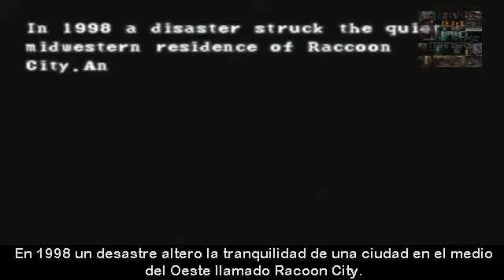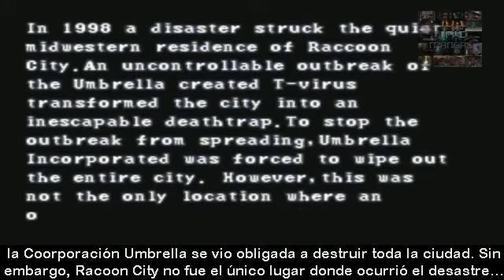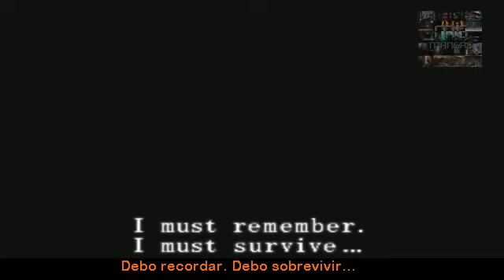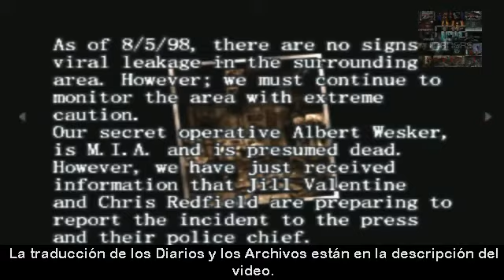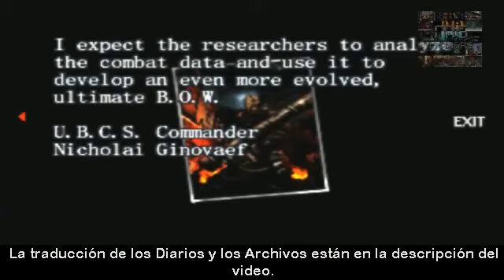MG mangas: Resident evil Survivor Sub Español parte 1 Gameplay.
Biohazard Gun Survivor (バイオハザード ガンサバイバー Baiohazādo Gan Sabaibā?, Biohazard: Gun Survivor), conocido internacionalmente como Resident Evil: Survivor, es un videojuego publicado por PlayStation en el 2000. Se trataba de un juego de acción en primera persona basado en el universo de Resident Evil. Este fue el primer juego de una sub-serie denominada en Japón como Gun Survivor, la cual consta de cuatro entregas, todas ellas basadas en la franquicia Resident Evil excepto la tercera, que estuvo basada en Dino Crisis.

Más información en la Wikipedia.

Traducción de los Diarios y los Archivos.
Informe del miembro de la U.B.C.S.
Parte 1: El accidente biológico que ocurrió el 11 mayo en la mansión de Lord Spencer y en el laboratorio bioquímico
terminó el 25 de Julio cuando los miembros de S.T.A.R.S. destruyeron las instalaciones.
A fecha del 5/8/98, no hay signos de filtración vírica en los alrededores. Sin embargo, debemos continuar con
extrema precaución para controlar el área.
Nuestro operativo secreto Albert Wesker, es M.I.A y está presuntamente muerto. Sin embargo, acabamos
de recibir información de que Jill Valentine y Chris Redfield se están preparando para informar del
incidente a la prensa y a su jefe de policía. Solicito que este asunto sea llevado con la mayor urgencia.
Comandante del U.B.C.S.

Parte 2: En este momento estoy en la torre del reloj situada sobre Racoon City. La ciudad está invadida
por zombies. Se puede decir con seguridad que Raccoon City ha sido completamente destruida por riesgo biológico.
Esta situación es diferente a lo que ocurrió en la mansión. Sospechamos que fue causado intencionadamente
por uno de los investigadores de nuestra compañía, el DR. Willian Birkon, creador del T-Virus y del
G-Virus.
Ha investigado los incidentes e informo que ambos asuntos necesitan ser dirigidos inmediatamente.

La seguridad del virus almacenado en nuestras instalaciones a lo largo de todo el mundo, debe ser mejorada.También
tenemos que reeducar a nuestros trabajadores.
La armas biológicas vírica seguramente serán nuestro producto principal, por lo que deberían ser manipuladas como
tales.
Todo el personal debería tener extremo cuidado para no permitir que ocurran más riesgos biológicos.
Comandante del U.B.C.S.
Nicholai Ginovaef.

Hemos tenido dificultades extremas recogiendo los datos de muestra sobre la contaminación del T-Virus y lo
información táctica con respecto a los B.O.W.
El nuevo B.O.W. que llamamos ¨Nemesis¨ fue más feroz e inteligente de lo que habíamos esperado.
Como resultado, muchos miembros del U.B.C.S. enviados al área fueron sacrificados en el proceso de recolección
de datos de combate.

Espero que los investigadores analicen dichos datos y los usen para desarrollar uno aun más evolucionado,
el B.O.W. definitivo.
Comandante del U.B.C.S.

Nicholai Ginovaef.